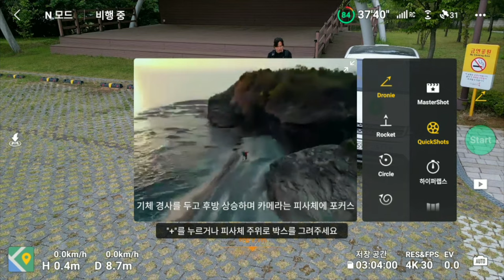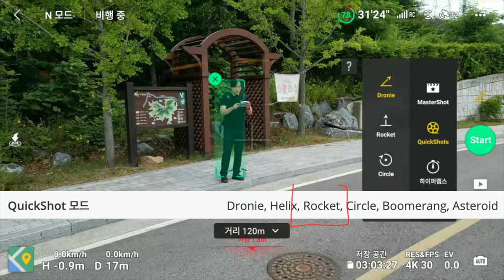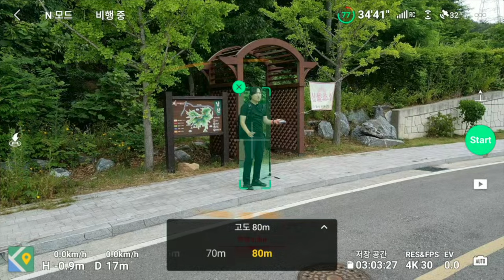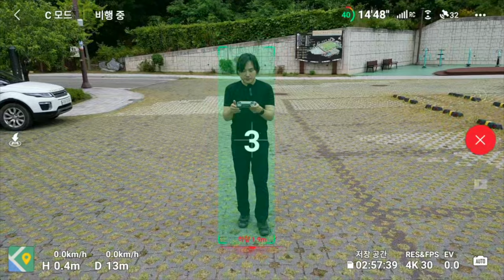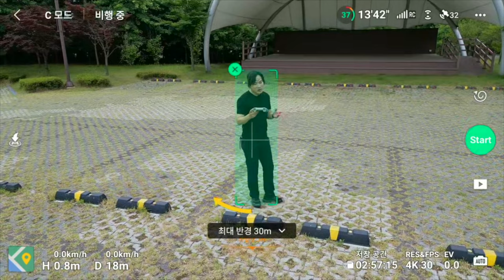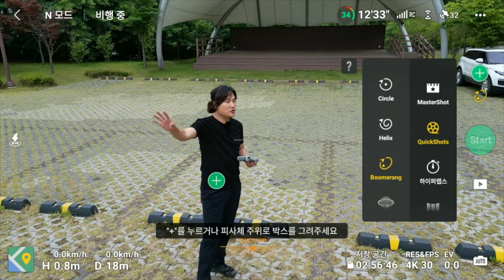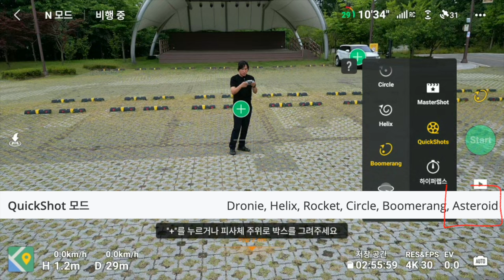DJI mini 3 pro #20 미니 3 퀵샷입니다